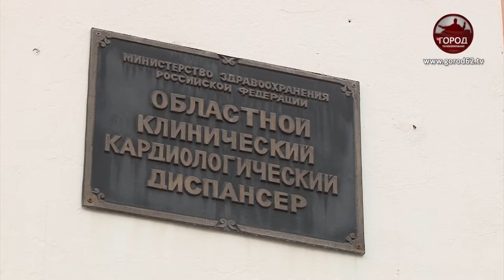АППАРАТ НОВОГО УРОВНЯ